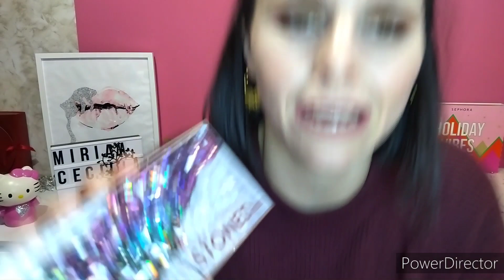❤️Top 10 Favoritos Paletas Ojos Alta Gama/Juncal González/ Miriam Cecilia.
holi!!  hoy os traigo un Vídeo del Top 10 Favoritos Paletas ojos Alta Gama ,en Colaboración con Mi Niña @juncal gonzalez  , espero que os guste..un besazo💋💋

🔹FULLTIP:

💲QUEREIS GANAR 10€ EN VUESTRA PRIMERA COMPRA SUPERIOR A 15€.HAZLO DESDE MI ENLACE CON EL CODIGO.  MIRI-T-E:

Regístrate con este código:
MIRI-T-E
y empieza a ganar dinero con Fulltip

🔹WIDILO: Si te das de alta desde mi enlace y haces una compras sin mínimo, ati te dan un bono de 5€ y Ami 3€.

🔹BERUBY:Si te das de alta con mi enlace ati te dan 5€ si haces una compra antes de finalizar los 10 días en que te das de alta y Ami me dan 5€